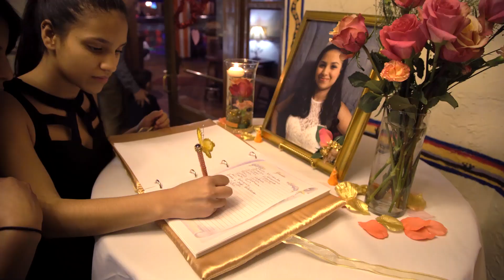Quinceaños | Monica Martinez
Muchisimas felicidades a Monica y a toda su familia en la celebracion de sus quince años el cual tuvimos el privilegio y honor de participar con nuestras camaras, el cual se celebro en MI HACIENDA RESTAURANT en la ciudad de Richmond, Virginia.